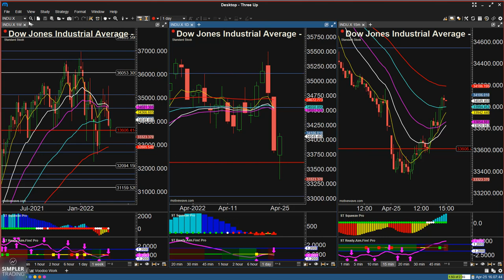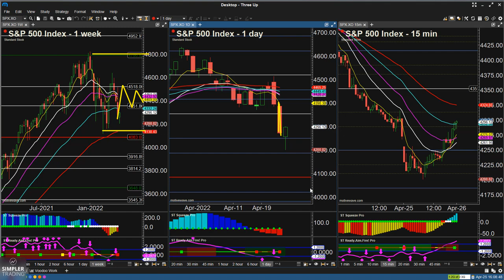Fibonacci: Holding Dow's Feet to the Fire | Simpler Trading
The Dow Jones Industrials tried to break their Voodoo Fireline today but couldn't hold beneath that level.  That could set up more of a bounce in coming days.